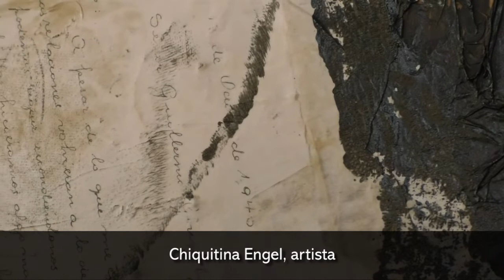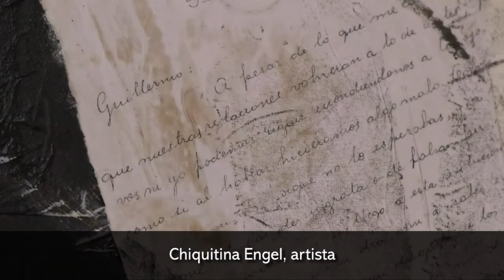La artista Chiquitina Engel expondrá sus obras inspiradas en unas cartas y el amor de sus padres